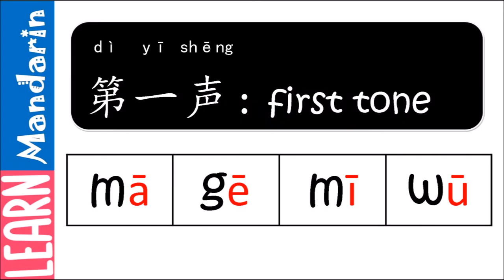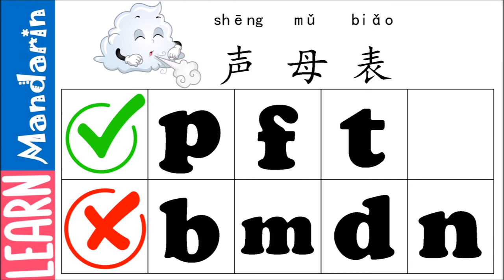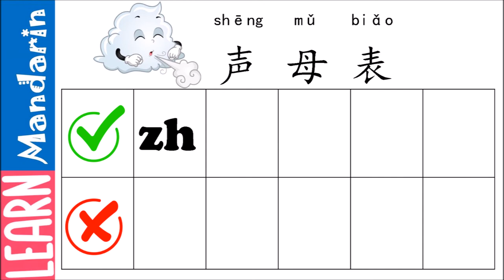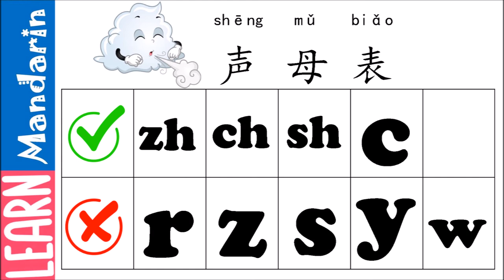What are Pin Yin Consonants (声母) ?